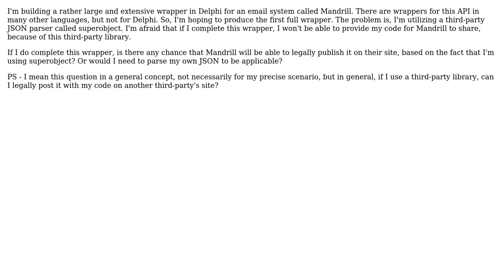Would it be possible to publish my code on an official site with a third-party library?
Software Engineering: Would it be possible to publish my code on an official site with a third-party library?

With thanks & praise to God, and with thanks to the many people who have made this project possible! | Content (except music & images) licensed under CC BY-SA | Music | Images & others | With thanks to user Jerry Dodge user Dave Hillier and the Stack Exchange Network Trademarks are property of their respective owners. You are responsible for your own actions.